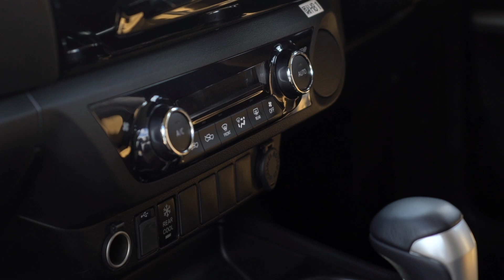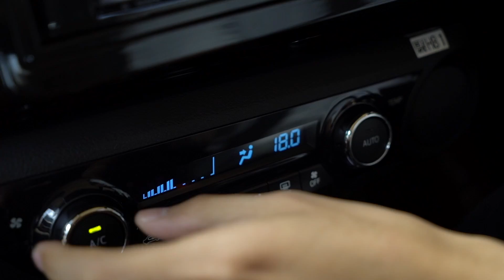[spin9] รีวิวรถ TR Transformer II - เด่นสะดุดตา ความภาคภูมิใจของคนไทย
พบกับรถ TR Transformer II ได้ที่งาน Motor Expo 2018 ระหว่างวันที่ 29 พ.ย. ถึง 10 ธ.ค. นี้ ที่อิมแพ็ก เมืองทองธานีครับ